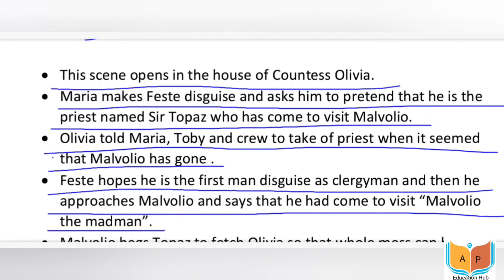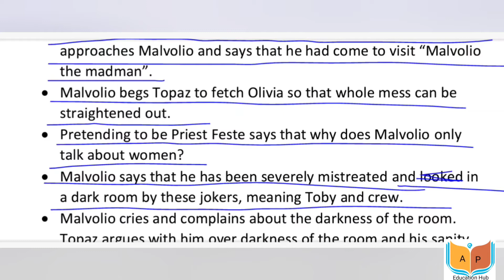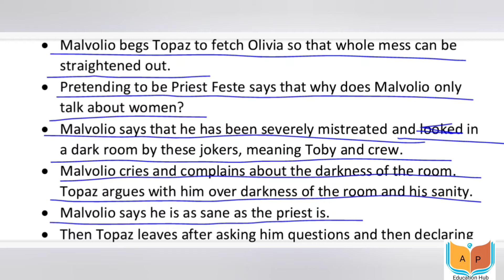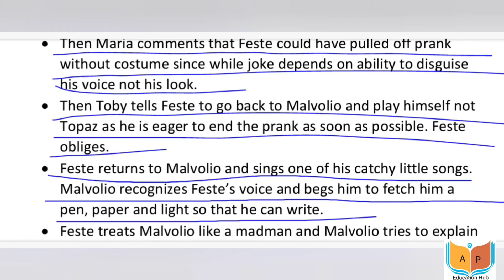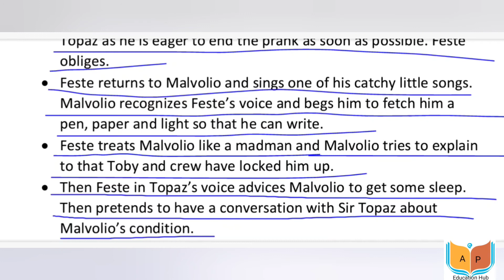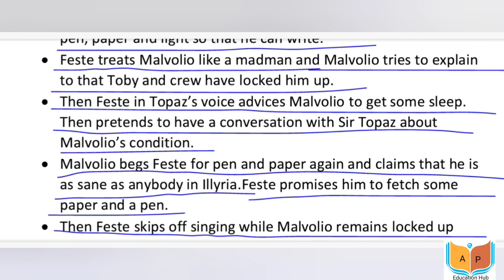Twelfth Night by William Shakespeare// Act 4, Scene 2 (Summary and Analysis)//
Twelfth Night Act 4 Scene 2 Summary and Analysis in Hindi